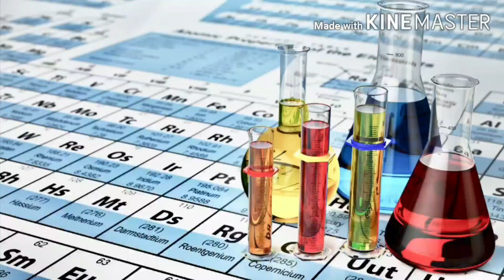A/L Chemistry රසායනික ගණනය part 5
මෙම වීඩියෝවෙන් රසායනික ගණනයේ එන ද්‍රාවණ පිළියෙළ කිරීමට අදාළ ගණිත ගැටලු ආකාර සියල්ලම සහ ද්‍රාවණයක් පිළියෙළ කරගන්නා ආකාරය සාකච්ඡා කෙරේ.